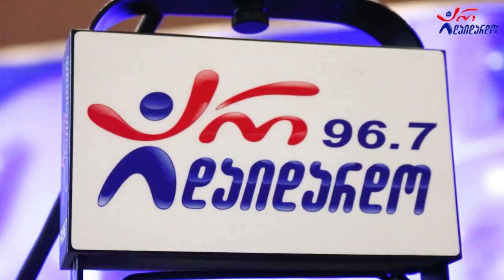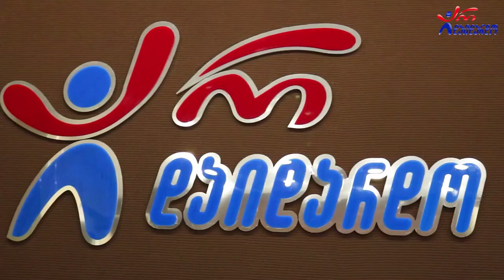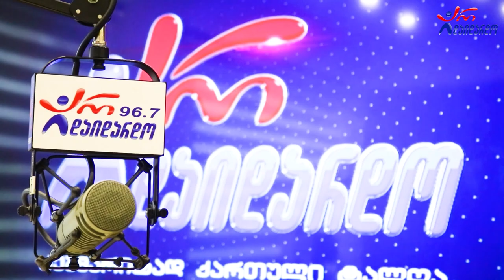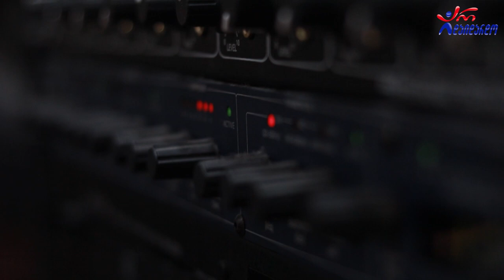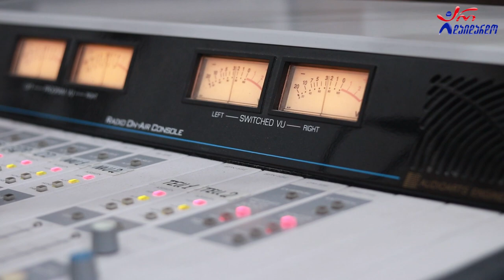ზურა კობეშავიძე. გადაცემა "რადიო დუეტი". 16.12.2022. ვიდეო კოლაჟი / Zura Kobeshavidze. "Radio Dueti"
2022 წ.  16 დეკემბერი
☛ პარასკევი - 17:00. გადაცემა "რადიო დუეტი თაკოსთან ერთად". სტუმრად ზურა კობეშავიძე. ვიდეო კოლაჟი